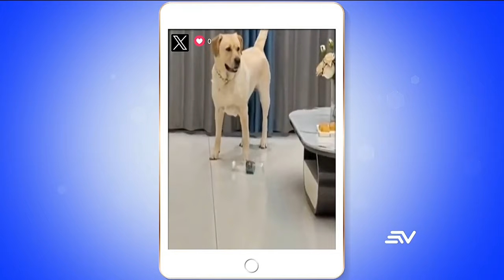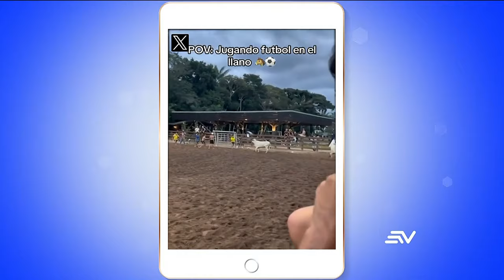¡Lo Más Viral del día! Entérate que está causando furor hoy en redes 29 de Julio 2024 | Televistazo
¡Lo Más Viral del día! Entérate que está causando furor hoy en redes 29 de Julio 2024 | Televistazo | Ecuavisa